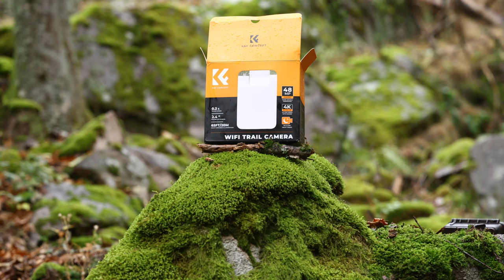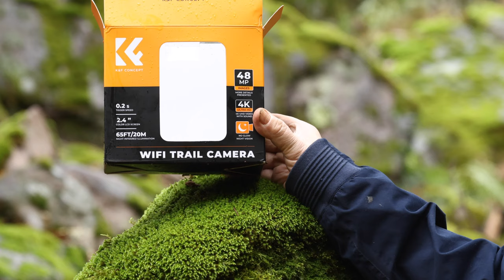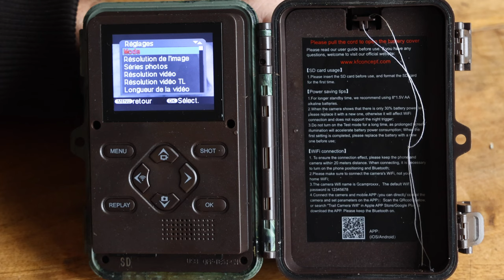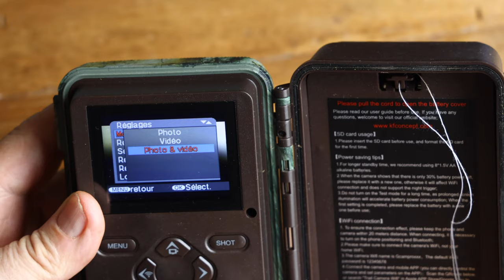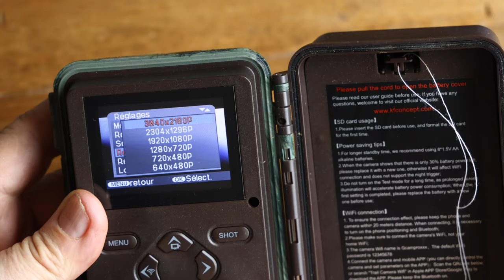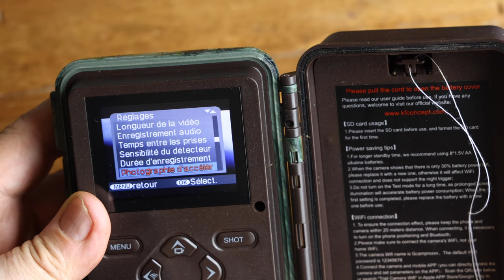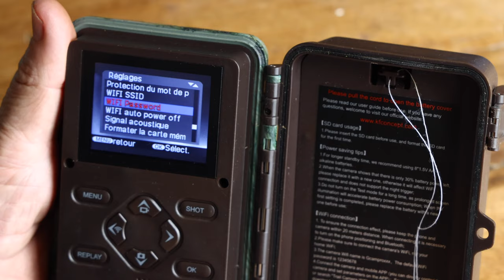test de la wifi trail camera de K&F concept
En ce moment sur le site de K&F une opération spéciale !
l'utilisation de piège photo est un "must" quand on fait de la photo ou de la vidéo dans la nature. Cela permet de vérifier que tel ou tel endroit est bien fréquenté et que cela vaut le coup de s'y poster . Mais si ce piège photo ou vidéo permet de prendre des vues intéressantes ...c'est encore mieux ! Je teste ici la nouvelle caméra piège de K&F concept qu'ils m'ont proposé .